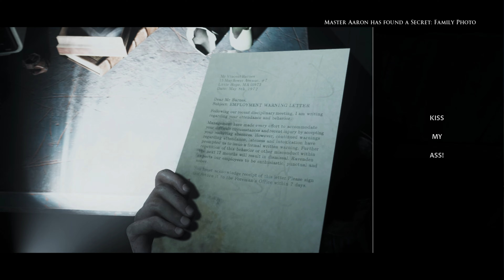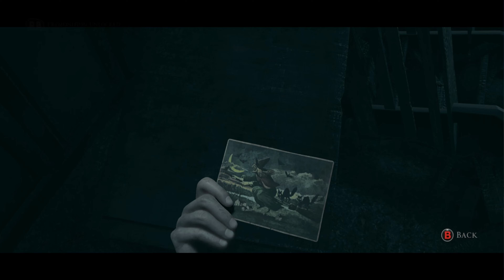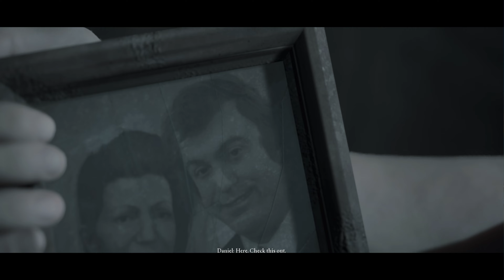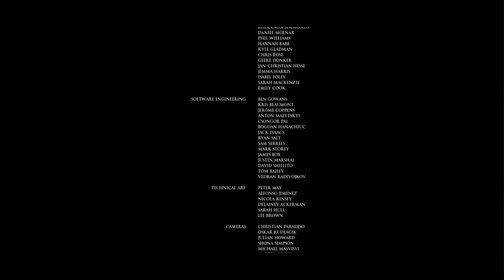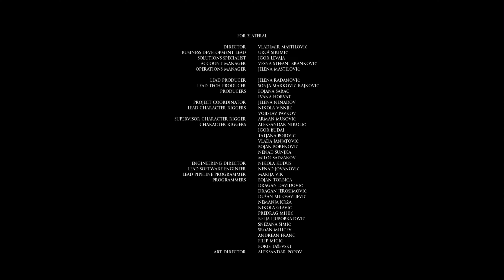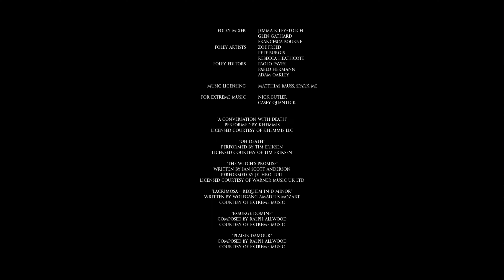Ending Blew Our Minds | Little Hope Episode 4 funny commentary| Coop 4K Gameplay / walkthrough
We finish off this gameplay series and see if we can keep everyone alive. Quick Time Events are not our strong suit XD Our commentary might be though?